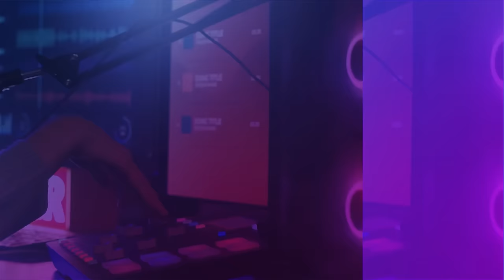Евгени: “Хората могат да си кажат, че съм психопат” | E37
В най-новия епизод на The Voice Cast ви срещаме с пианиста Евгени Генчев. Последните две години не спира да се коментира темата за любовния живот на Евгени и сякаш неговата същност остава на заден план. Освен пианист, от скоро Евгени започна да разгръща и таланта си като певец. Издаде дебютната си солова песен “ Докога ще продължаваш?” в замисъла, зад която са вплетени много от борбите в личен план, през които той е преминал. Това е една от главните теми в подкаста.